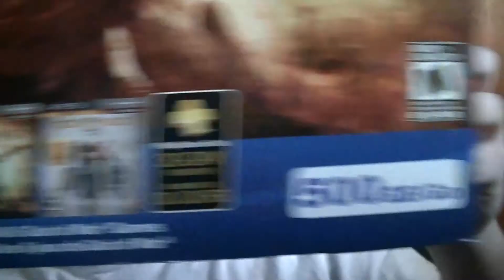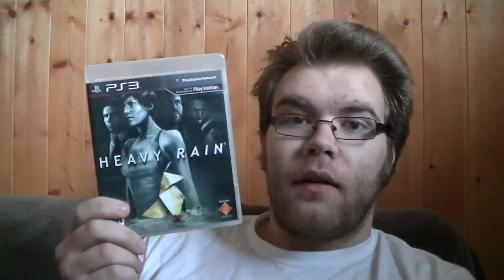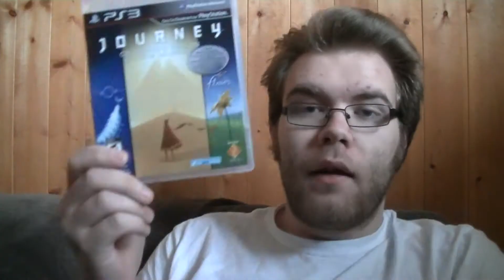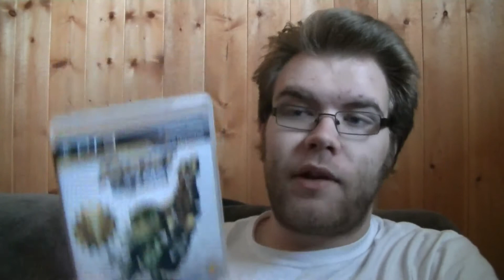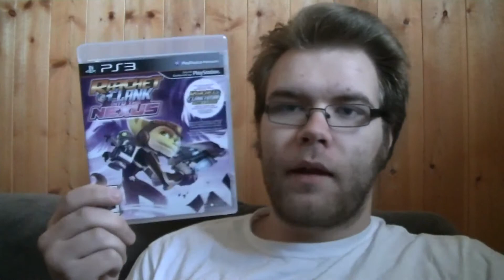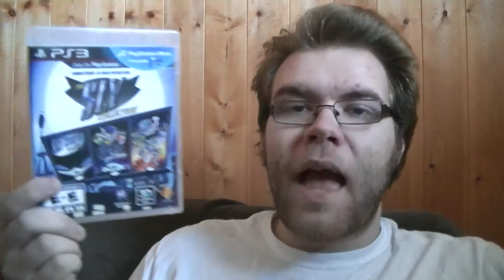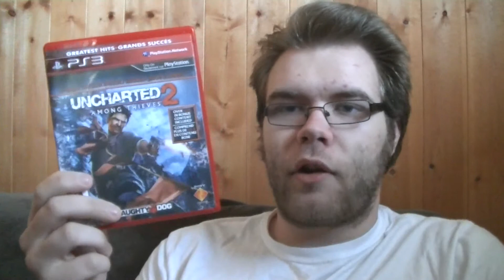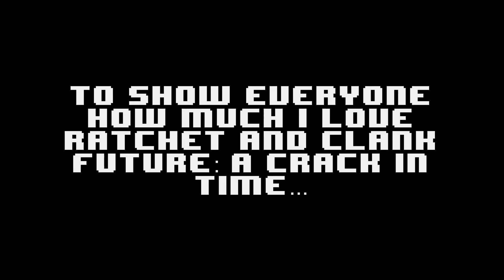Shane's Gaming Purchases #3 (Week of April 21st, 2014)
In this installment of the Gaming Purchases Showcase, Shane shows you all of the games that he has gotten over the last 6 months. They range from Greek mythology to beautiful indie titles to the galaxy's greatest duo.

Games shown in this video:
Special Edition God of War Legacy PlayStation 3 bundle
God of War Collection
God of War Origins Collection
Heavy Rain
inFAMOUS
inFAMOUS 2
Jak and Daxter Collection
Journey Collector's Edition
Ratchet & Clank Collection
Ratchet and Clank Future: Tools of Destruction
Ratchet and Clank Future: Quest for Booty
Ratchet and Clank Future: A Crack in Time
Ratchet and Clank: Into the Nexus
The Sly Collection
Sly Cooper: Thieves in Time
Uncharted: Drake's Fortune
Uncharted 2: Among Thieves
Uncharted 3: Drake's Deception